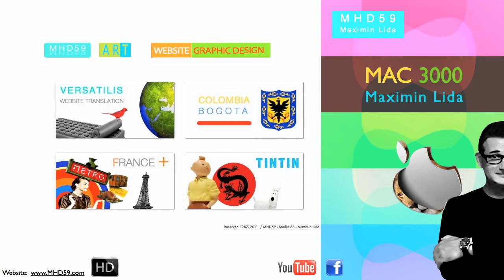HD Graphic Design II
HD Graphic Design (SAMPLES) II